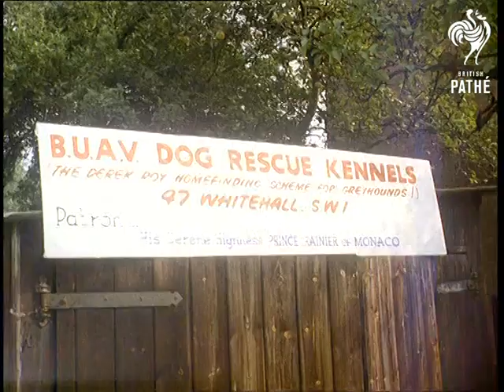Greyhounds In Retirement (1960)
M/Ss of the greyhound track at West Ham Stadium, London, as the hare zips by, the dog gates are lifted and six greyhounds run out; some men in white coats and bowler hats run to meet their greyhounds at the end of the race, put leads on them and take them off the track.

Commentator talks of the difficulty these dogs, bred for speed, can have in adapting when their careers are over.  Two of the dog handlers put their greyhounds into the back of a van; a moustachioed man in tweed, Sidney Hicks, closes the doors and drives off; the sign on side of the van says 'Hendon and Aldenham Kennels Ltd'.  These dogs have apparently just retired!

M/S of a sign reading 'B.U.A.V. Dog Rescue Kennels / (The Derek Roy Homefinding Scheme For Greyhounds!) / 47 Whitehall, SW1 [head office] / Patron... His Serene Highness Prince Rainier of Monaco', as commentator says "...at this reception centre at Edgware in Middlesex, they undergo a period of detraining to rid them of hitherto instinctive habits of chasing and savaging small furry creatures".  An English sheepdog and Pekinese are waiting in the garden; the new arrivals are led by Sidney and his wife, Leslie, and are allowed to run about the garden and mix with the other dogs.

C/U of a greyhound's head as Sidney puts a muzzle on a greyhound; C/U of Sidney's daughter, Sandra, with a toy rabbit hidden in her coat.  She then throws the rabbit to the ground and runs about and pulls the toy around on a piece of string, while the dog barks fiercely and leaps at it; he's on a lead that Sidney is holding.  Cut to C/U of Stanley with another dog who has evidently completed his de-rabbit attack training and is not much interested in the toy held before him.  Sidney leads him away from the toy; the dog strains to look back at it.  Brief M/S of Randolph Wren (Secretary of BUAV Dog Rescue) and Dorothy Sanderson bounding across a field leading several greyhounds.

Note: interesting letter on file from Randolph Wren mentions volunteers at Bradford and Thirsk markets bought dogs destined for laboratories on behalf of the Society, that were sent to these kennels to be re-homed.  Pathe crossed through this part - a bit subversive, obviously!  Cuts exist - see separate record.
 FILM ID:117.12